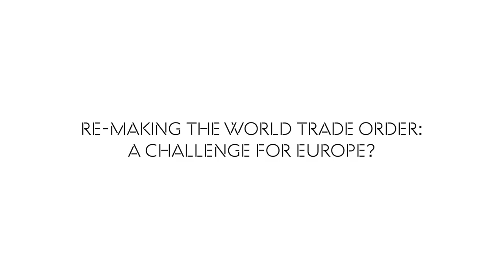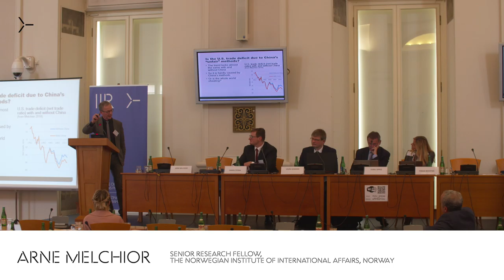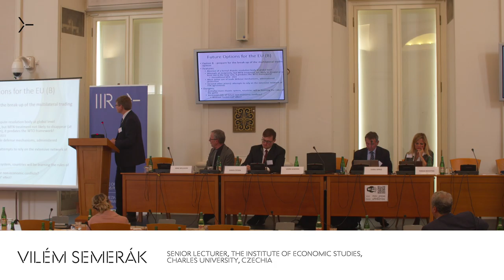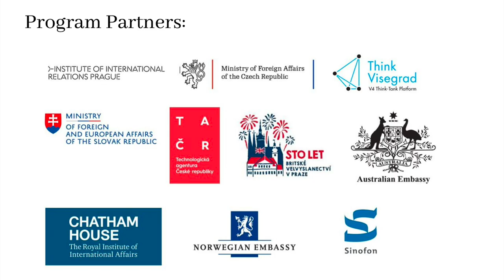Re-making the World Trade Order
The world trade order is undergoing a rapid transformation. This transformation challenges those European (small and large) open economies which have been its long-term promoters as members of the World Trade Organization (WTO) and/or the European Union (EU). However, the WTO-based order found itself in an institutional inertia by the mid-2000s. The minilateral free trade agreements such as the CETA and TTIP aimed at resolving this inertia. Negotiating them made the EU trade policy one of the main frontrunners in this asymmetric deepening of trade and investment relations. Since the mid-2010s, the liberal trade order has, however, been openly questioned by a range of protectionist challenges. Besides the unilateral threats of import tariffs, real bilateral trade wars, and Brexit contradictions, a long-awaited reform of the WTO is under discussion.

Speakers:
Arne Melchior - Senior Research Fellow, the Norwegian Institute of International Affairs, Norway
Vilém Semerák - Senior Lecturer, the Institute of Economic Studies, Charles University, Czechia
Juraj Sipko - Director of the Institute of Economic Research, the Slovak Academy of Sciences, Slovakia
Tereza Novotná - Marie-Sklodowska Curie Fellow at Free University, Berlin, EUROPEUM, Czechia

Moderator:
Daniel Šitera - Senior Researcher, Institute of International Relations Prague, Czechia